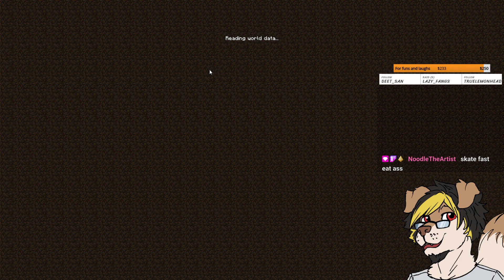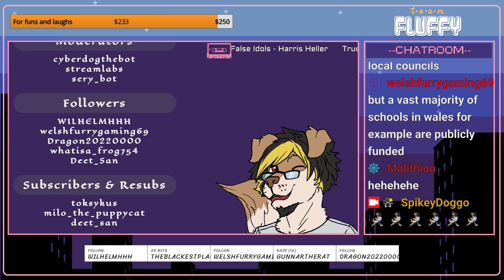House building speedrun 100% [PNGtuber] | Spikey Doggo #122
VOD for Minecraft stream that took place on 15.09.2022.

SpikeyDoggo is a PNGtuber variety streams channel that wants to just have fun with people while playing games :3